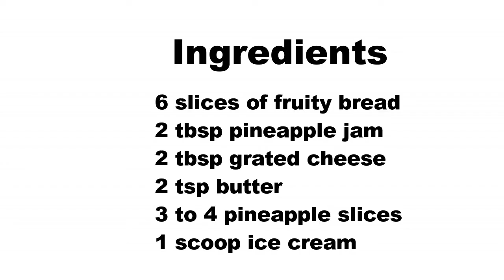Pineapple Ice Cream Sandwich I street food recipes indian in hindi I roshnsicuisine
Segdalu...

Dahi Baingan

Chhena Poda

Mysore Bonda

Aloo Naan

Idli

Khira Saku

Pakudi

Sev

Chekkalu

roti

Chanadal Vada

Khasta Kachori

Baby Potato

Tondli Fry

Uppindi

Naan

Butter

Rava Dosa